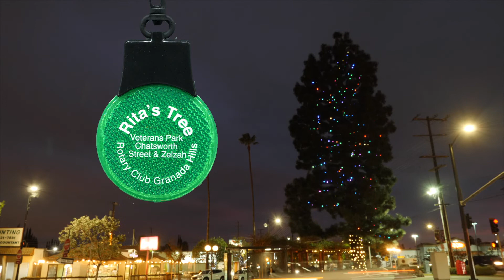"Rita 's Tree" In Loving Memory of Rita Ciccarelli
In its Inaugural year on December 5, 2018 twenty families as administered by the North Valley YMCA  Porter Ranch California received a beautiful Christmas Tree to enjoy the Spirit of the Holidays.
A Seventy foot live Canary Pine was named in honor of Rita Ciccarelli for her original effort in 1983 to create a seasonal decorated township Christmas Tree for public viewing  enjoyment and is located at the Rotary Club Veterans Park at Chatsworth Street and Zelzah Ave in Granada Hills California .